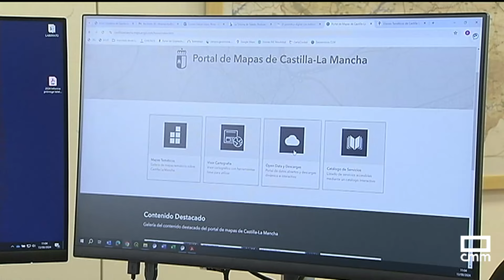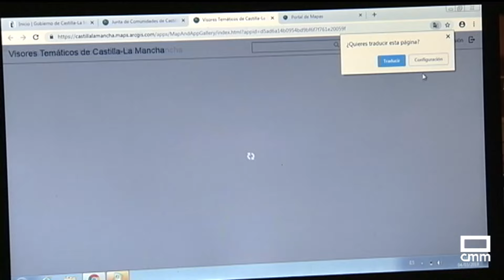El importante trabajo que realiza el Centro Geográfico de Castilla-La Mancha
A punto de cumplir 15 años, el Centro Geográfico de Castilla La Mancha muestra el importante trabajo que realiza en la región. Además de ofrecer el visor del patrimonio cultural y actualizar los mapas con gran precisión decimétrica, recupera las nomenclaturas perdidas de parajes con el proyecto "Nomenclator".